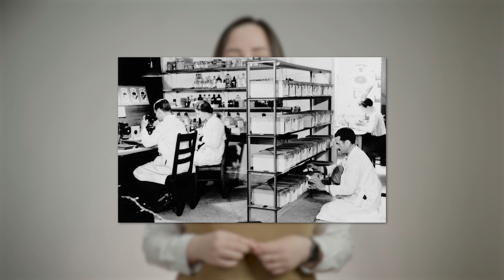Episodul I Cum și de ce au apărut vaccinurile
Cum a apărut primul vaccin și împotriva cărei boli, cât timp și cum sunt dezvoltate, de ce este, în general, important să ne imunizăm împotriva bolilor infecțioase, care dintre reacții pot fi considerate severe și care sunt normale după administrarea lor, cum au reușit savanții să dezvolte atât de repede un vaccin împotriva Covid-19 sau care e diferența dintre un vaccin ARNmesager și unul dezvoltat clasic .

Sănătate INFO începe de astăzi prezentarea unei serii de 12  videouri pe tema imunizării oamenilor. Astfel, Alina Druc, medic epidemiolog la Agenția Națională pentru Sănătate Publică ne va povesti, în istorii scurte, despre vaccinuri și va încerca să ne dea răspuns la întrebările, nelămuririle, nedumeririle, temerile, pe care le au mulți oameni, atunci când sunt îndemnați să se vaccineze împotriva unei boli infecțioase.

Sperăm că prin aceste materiale video vom reuși să vă aducem informații cât se poate de clare și prețioase, care vă vor ajuta să distingeți informațiile despre imunizare bazate pe dovezi, de informațiile false.
Începem serialul cu istoria apariției primului vaccin, din ce timpuri, oamenii, în general, încercau să se protejeze împotriva infecțiilor, cine este inventatorul vaccinologiei sau când a fost eradicată una dintre cele mai contagioase boli infecțioase – variola.